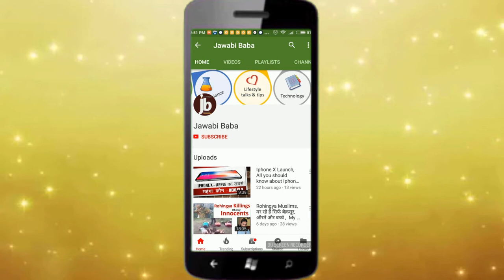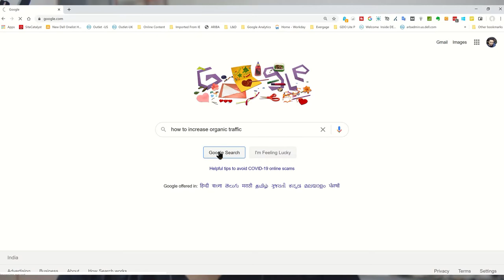Organic Traffic to Website in Hindi | Full Concept in 5 Minutes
Do you have any confusion about Organic Traffic ?  What is Organic Visit and how is it measured    Can you pay for it , can you buy organic traffic,  How can you increase organic traffic to website -   Get all these questions Answered in 5 minutes in hindi.

SImple Meaninig of Organic traffic to websites.  Know how organic traffic is measured and generated.

Organic traffic is always considered as high quality traffic to any website